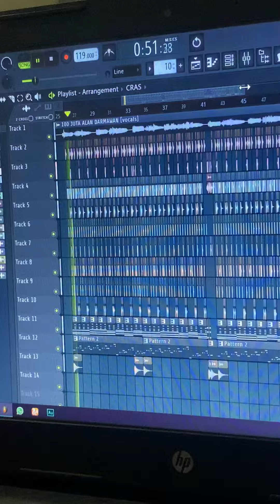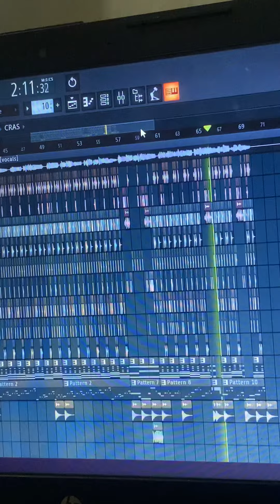WAYASE VIRALTIKTOK WR 100 JUTA (TMC REMIX) 2023